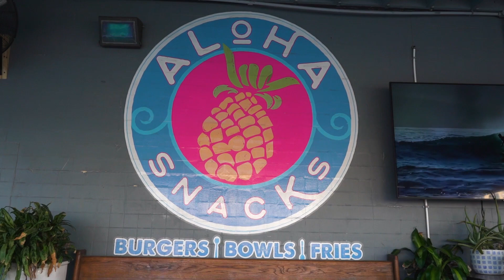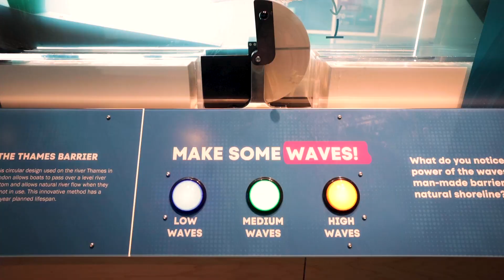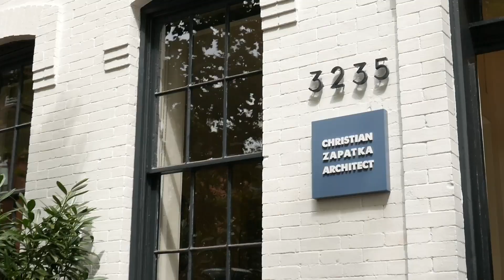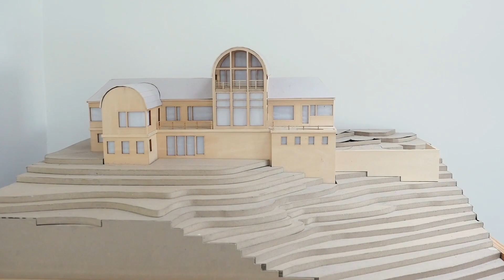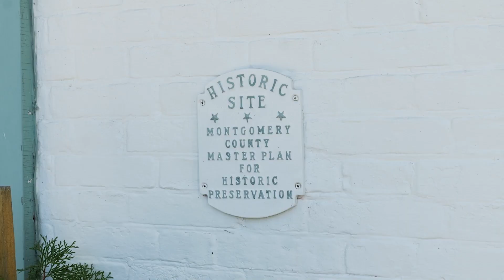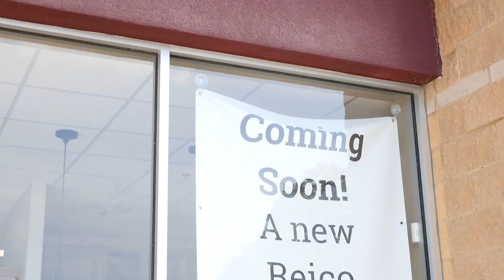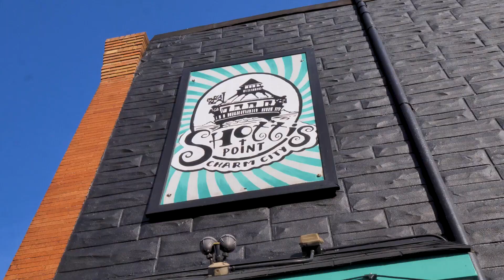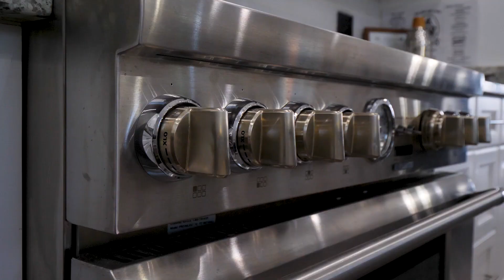LIVING The American DREAM in Hampton Roads Virginia and the DMV - Episode 1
Enjoy the 6th episode of this TV show about lifestyle and culture in Hampton Raods Virginia and the DMV.  Living The American Dream!

Are you wondering what it is like to live in Hampton Roads Virginia? Well, this is the channel you need! We absolutely love this town and our #1 goal is to showcase every inch of the Hampton Roads Metro through our videos so you have a complete understanding of the best area that fits your lifestyle!

We work with clients from all over the world that are relocating here and we ABSOLUTELY LOVE IT!

Kris Kyzar  - Virginia Real Estate Agent, North Carolina Realtor
1st Class Real Estate Flagship #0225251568
Signature Homes RENC #328996